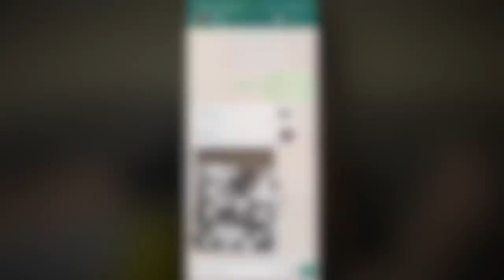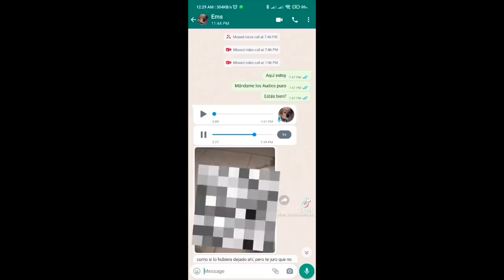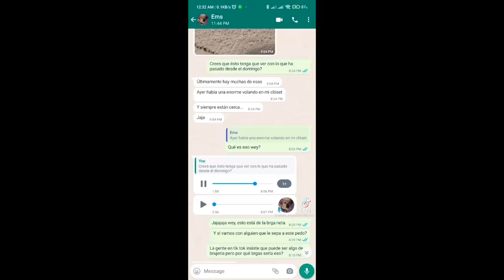NO PUEDO CREER QUE ALGUIEN SEA CAPAZ DE TENER ESTAS MUÑECAS EN SU CASA 😳 te ven, te siguen?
Los quiero :)!